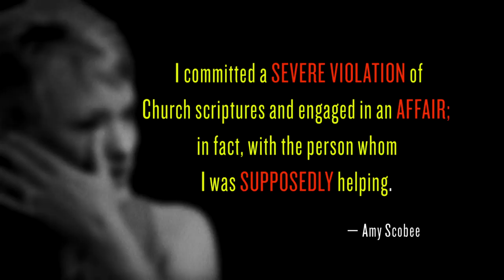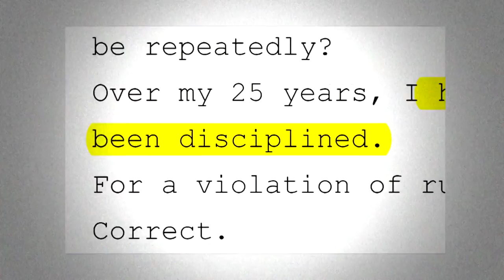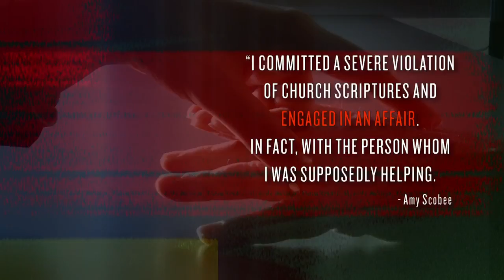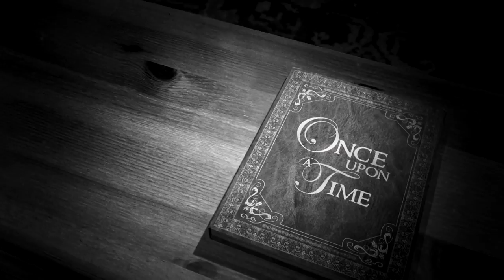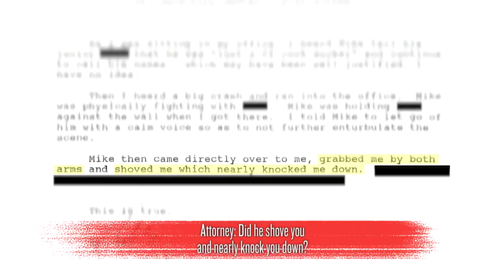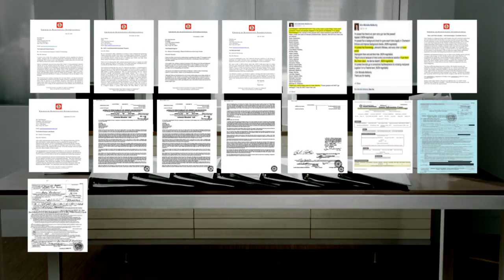Amy Scobee: Sex, Lies and 15 Minutes of Fame | AETV Greenlighting Hate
Amy Scobee was booted from Scientology for seducing a man she was supposed to be counseling on a desk inside the Church. She has used so many lies so often she can’t tell fact from fiction, making her the perfect guest on Leah Remini’s hate filled A&E show.